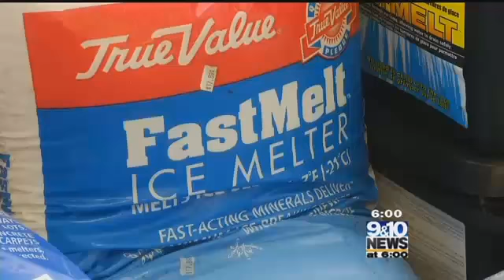TC Businesses Prepare for Snowfall Stocked with Winter Supplies Northern Michigans News Leader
Local News story about Roy's General Store, 11/20/2015